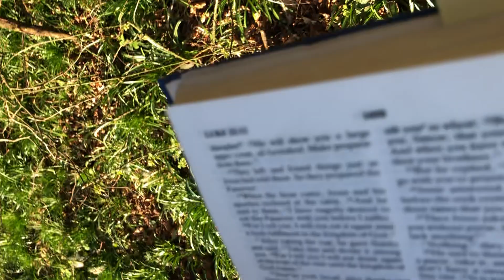Midweek Message 6th April 2023 Rev Ginny Luckett